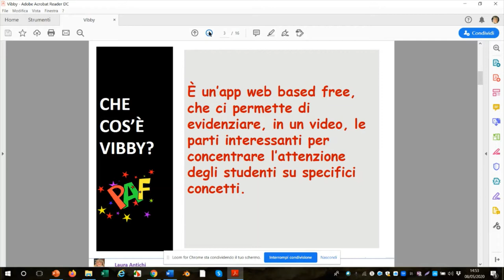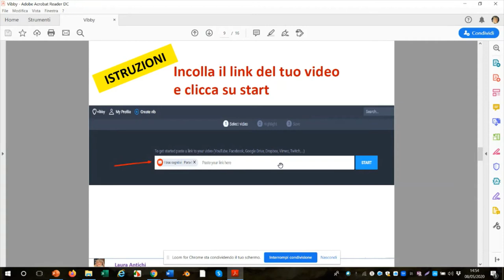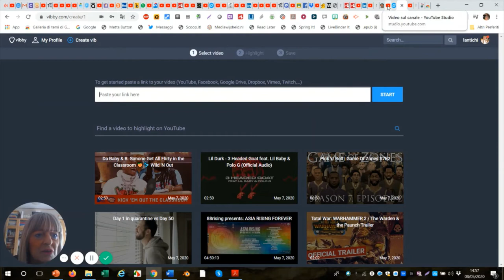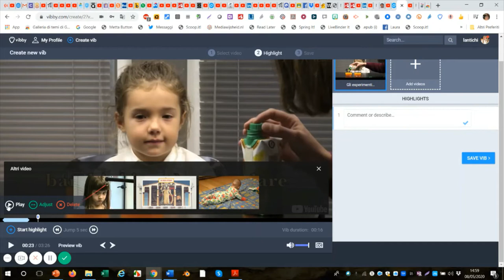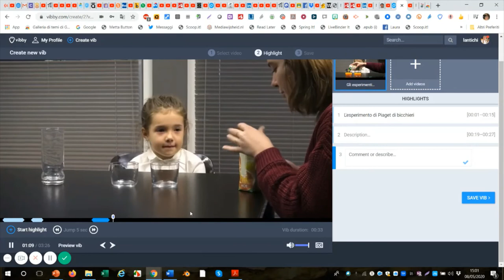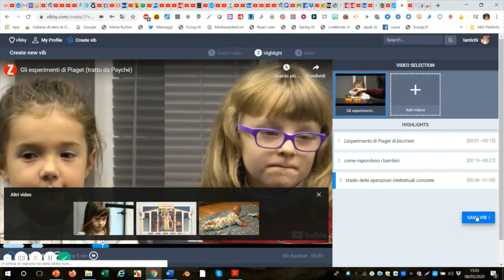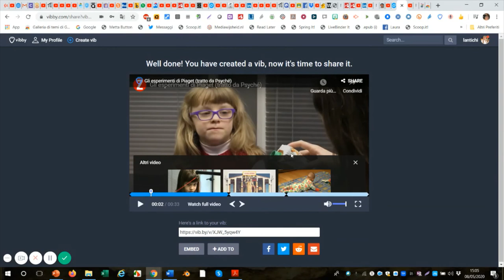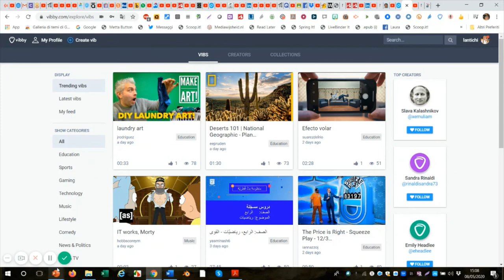Vibby tutorial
Evidenziare, tagliare e commentare video.

È un’app web based free, che ci permette di evidenziare, in un video, le parti interessanti per concentrare l’attenzione degli studenti su specifici concetti.